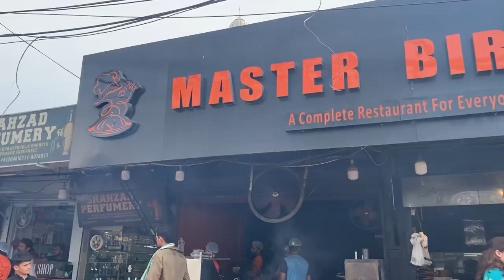Best Chicken Biryani in Lahore |Punjabi Vlog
Best Chicken Biryani in lahore

THANKS..